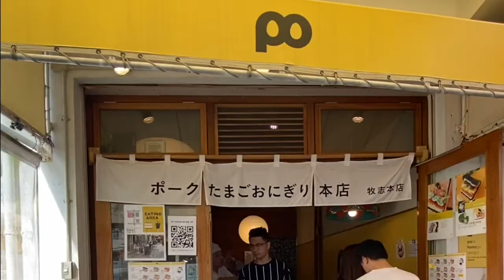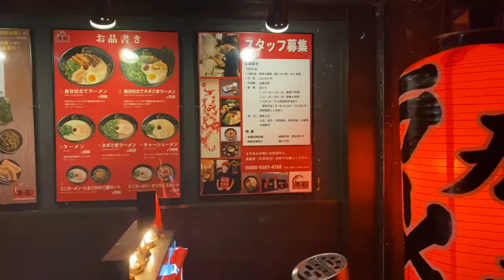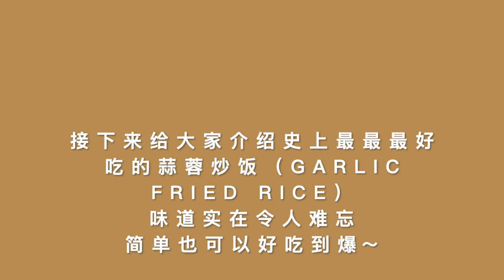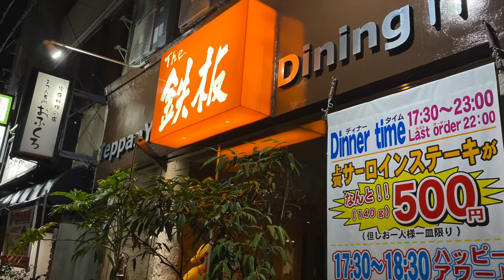OKINAWA VLOG: FINALE (4-DAY ITINERARY) ft. water activities 水上活动/ Ramen日式拉面/teppanyaki铁板烧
1. Happy & Fun
2. Jarico- Island
3. Days Like These- Lakey inspired

INTERARY (Highlights for Day 6-9)

FOOD:
Pork Tamago Onigiri Honten Makishi Market
2-8-35 Matsuo, Naha 900-0014 Okinawa Prefecture

Ramen Koryu Naha
1 Chome-8-6 Matsuyama, Naha, Okinawa 900-0032, Japan

Muratama
Japan, 〒900-0021 Okinawa, Naha, Izumizaki, 2 Chome−4-3 １F

The Iron Plate
Japan, 〒900-0015 Okinawa, Naha, Kumoji, 1 Chome−8−6 1F

Manmaru
1-9-7 Izumizaki, Naha 900-0021 Okinawa Prefecture

ACTIVITIES:
Parasailing in Naha Seaworld
3-20 Nishi, Naha-shi, Okinawa, 900-0036

Kerama Island Snorkelling

Gyoku Sendo
Maekawa-1336 Tamagusuku, Nanjo, Okinawa 901-0616, Japan